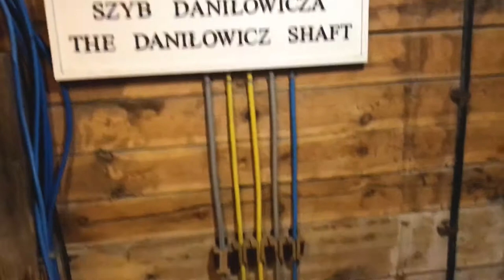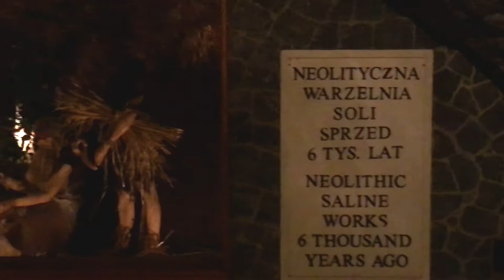Wieliczka Royal Salt Mines - UNESCO World Heritage Site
The UNESCO World Heritage site Wieliczka salt mines are located just outside the city of Krakow, and were hugely important to Poland's economy over the centuries. The valuable salt extracted here went straight into the royal treasury, where it was used to fund infrastructure projects and foreign wars. These days, the mines are still used to extract salt, but they're also a very popular tourist attraction, featuring some fantastic underground chambers, galleries, and sculptures made entirely out of salt!

Thumbnail image via Pixabay by user Image by Ron Porter, Pixabay license, Free for commercial use, no attribution required.